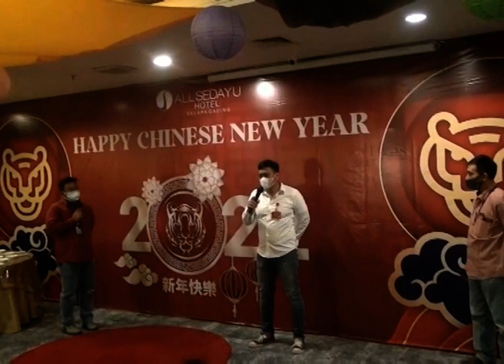Bebek Peking, Cumi bakar ALL Sedayu Hotel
Jakarta-Jakarta, ElshintaTV. ALL Sedayu Hotel menggelar acara bertajuk ALL Sedayu Foodies gathering bagi kalangan foodies influencer food bloger dan jurnalis yang berlokasi di the square coffe shop restoran ALL Sedayu Hotel Kelapa Gading, Jakarta Utara, minggu malam.

Dalam acara ini manajemen ALL Sedayu Hotel memperkenalkan menu spesial baru yang hadir bertepatan dengan hari raya Imlek bagi para tamu menu spesial ini diantaranya adalah Bebek Peking Panggang, Cumi bakar Shin Lin dan Ayam Cassanova.

Para Chef ALL Sedayu Hotel juga memperlihatkan secara langsung keahlian memasak Cumi Bakar Shin Lin dan Ayam Cassanova di depan para tamu undangan sementara bebek peking dapat dinikmati secara langsung di restoran ALL Sedayu Hotel.

Perkenalan menu baru ini merupakan bentuk inovasi ALL Sedayu Hotel dalam memanjakan lidah para tamu hotel.